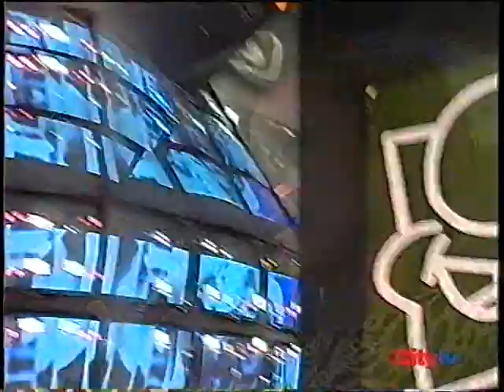Verónica Romeo - No hay otro amor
Programa: Arucitys
Año: 2004